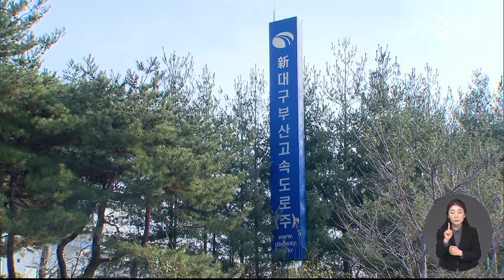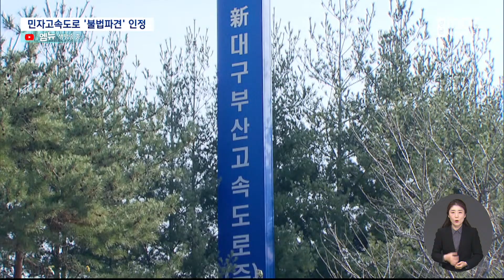대법원 민자고속도로 불법파견 인정(2023.5.1/뉴스데스크/MBC경남)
◀ＡＮＣ▶
불법파견 형태로 근무하던
신대구부산고속도로 요금 수납원 등을
직접 고용해야 한다는 최종 판결이 나왔습니다.

대법원이 민자고속도로에 대해
불법 파견을 인정한 건 처음인데요,

그런데 노동자들은
마냥 기뻐하진 않고 있습니다.

이유가 뭔지 서창우 기자가 취재했습니다.
◀ＥＮＤ▶
◀ＶＣＲ▶

민자고속도로인 신대구부산고속도로에서
미납 차량을 관리하고 있는 김은제 씨.

밀린 요금을 받으려고 전화를 하면
돌아오는 건 고함과 욕설 뿐입니다.

생계 탓에 참고 일을 해 온 것도 8년째.

협력업체 소속인 김 씨의 월급은
백90만 원으로 여전히 제자리 걸음입니다.

◀ＩＮＴ▶
김은제 / 신대구부산고속도로 협력업체 노동자
"여름 휴가비라든지 명절 휴가비 이런 게
없다 보니까 그게 조금 문제가 되는 부분이
있는 것 같아요."

김 씨처럼 참다 못한
협력업체 직원 등 1백20여 명은
지난 2018년 근로자 지위 확인 소송을 했습니다

당시 똑같이 외주 협력업체 소속이었던
한국도로공사의 요금수납원들은
1심에 이어 항소심에서도,
도로공사가 이들을 직접 고용해야 한다는
판결을 내린 상태였습니다.

차이점은 있었습니다.

원청과 협력업체 노동자가 영업소에서
뒤섞여 작업을 했던 도로공사와 다르게
신대구부산고속도로의 경우에는
오롯이 협력업체 직원들로만 이뤄져 있어
과연 '파견을 인정할 수 있느냐'가
이 소송의 핵심 쟁점이었습니다.

그리고 지난 13일.

대법원은 1심과 항소심에서도
원청업체가 협력업체 노동자들을
직접고용해야 한다는 판결을 내렸습니다.

소송을 제기한 지 4년 6개월 만,
대법원이 민자고속도로와 관련한
불법 파견을 처음 인정한 겁니다.

◀ＩＮＴ▶ 김두현 / 변호사 (소송 대리인)
"(민자고속도로도) 노동법에 따라서 상당한
지휘 명령과 이런 것이 있으면 불법파견이
인정된다라고 판결한데서 상당히 의미가 있다고 봅니다."

그러나 노동자들은
마냥 기뻐할 순 없었습니다.

이번 판결로 노조는 원청과
협상 테이블을 차릴 수 있게 됐지만,

정작 '직접 고용'의 열쇠는
원청의 대주주인 국민연금공단이 잡고 있어
넘어야 할 산이 적지 않다는 겁니다.

◀ＩＮＴ▶
양우주/신대구부산고속도로 톨게이트노조 지회장
"원청 자체가 주주사이다 보니까 너무 힘이
없습니다. 대주주인 국민연금의 눈치를 봐야
하고 또 (직접고용) 인원이 어떻게 될지 모르는
부분이기 때문에 (원청이) 주주사에게 설득을
시켜야 되는 부분이라고.."

이런 우려에 대해
원청인 신대구부산고속도로는
재판부의 판단을 따르겠단 입장을 전했고,

국민연금공단 측은
별도의 입장을 밝히지 않겠다고 전해왔습니다.

MBC 뉴스 서창우입니다.

◀ＥＮＤ▶